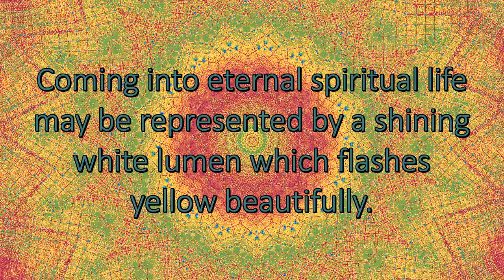Entrance to Eternal Life - Spiritual Facts in Seven